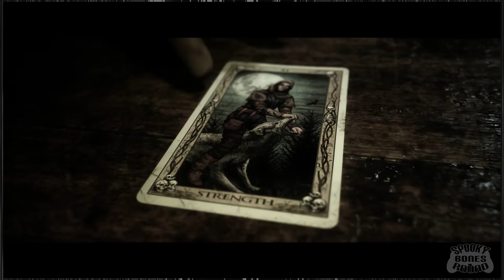The Quarry EPISODE #5: Hairless Bears | Super Bonus Round | Let's Play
Supermassive Games are back with yet another multiplayer horror experience. This time it's actually really good? John and Austen enter The Quarry! (PS5)

Played from a third-person perspective, the player assumes control of nine different teenagers who must survive a night at the Hackett's Quarry. The player must regularly make different decisions, which can change the character development, the plot, and the relationships between different characters. All nine playable characters may die via multiple ways by the end of the game. Although the game lasts about 10 hours, early deaths of certain characters may shorten it.

The game is divided into 10 chapters along with a prologue and epilogue. In between each chapter, there is a brief intermission in which fortune teller, Eliza (Grace Zabriskie), addresses the player directly and guides their future choices by reading tarot cards that the player has collected throughout the game.